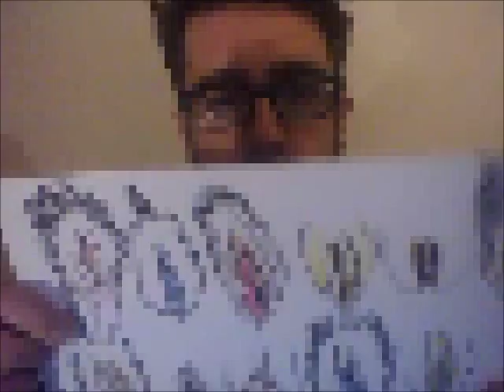Ask Bish I Hate How My Vagina Looks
Ask Bish - your sex and relationships questions answered. bishUK.com/ask